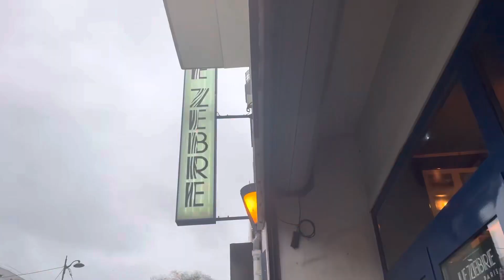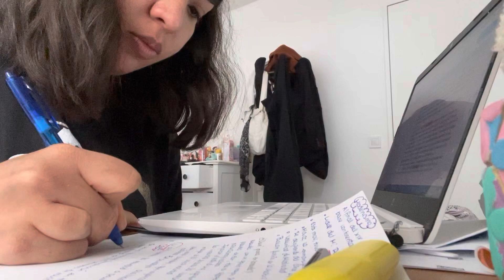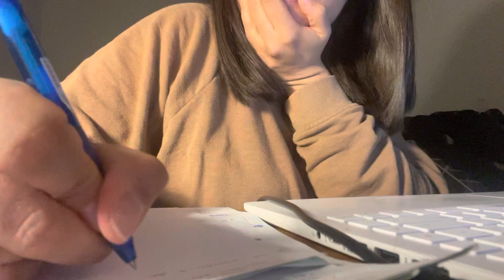Vlog| Fui a ver a Nana Kitade ❤️😭 trabajo+ estudio.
Un Vlog conmigo :)💕🤍

Ver a Nana  kitade de verdad fue un sueño 💕

Hola soy Eli, salvadoreña viviendo actualmente en Francia. por ver mis video 💛💕
En este canal encontraras Vlogs de mi vida, opinión y curiosidades de Francia, y también contenido asiático ☺️🌸

¿Quieres hacerme un donativo?  Te lo agradecería mucho 🥺💗